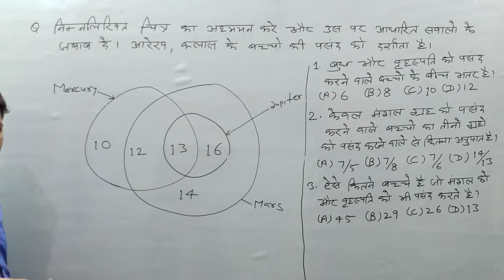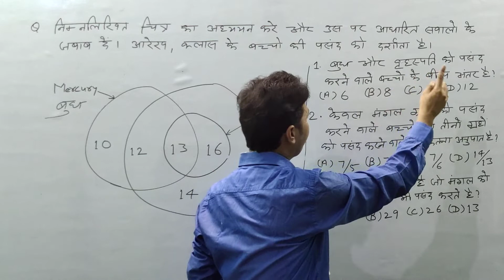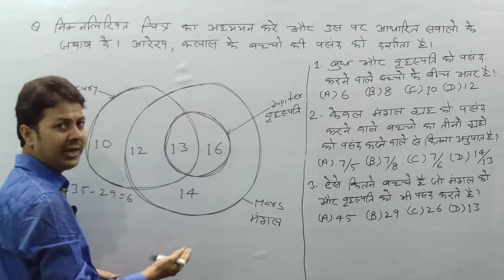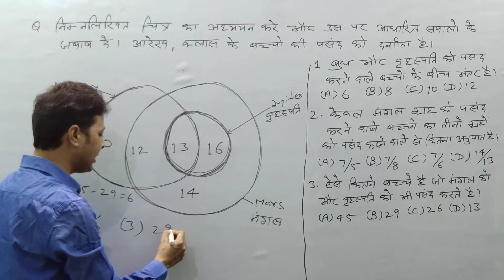rrb_ntpc_venn_diagram Venn Diagram in Hindi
THIS VIDEO FOR RRB NTPC/  BANK/SSC/ CTET/ BTET/ OTHER COMPETITIVE EXAMS
IN This Video Rakesh Sharma is Teaching Which Surely You Get Results Any  Exams.